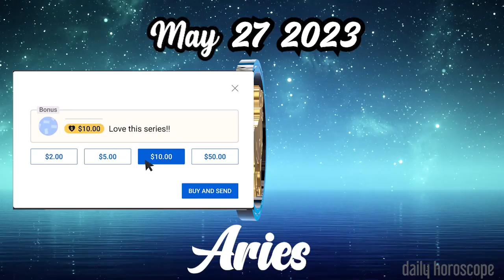❎ HOROSCOPE FOR TODAY ❎ aries daily HOROSCOPE May 27 2023 ❤️ 🌞 tarot horoscope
Aries daily horoscope  May 27, 2023
Daily horoscope aries 27 May 2023
Horoscope aries May 27, 2023